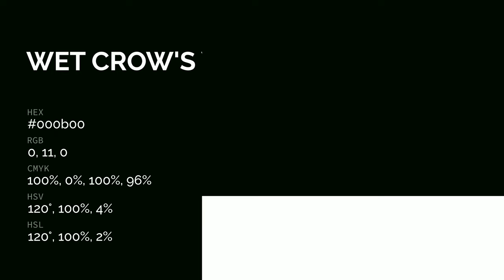Wet Crow's Wing color 000b00 hex color - Green color - Warm color 000b00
What color is Wet Crow's Wing ? 000b00 hex color - Green color - Warm color 000b00

Hex 000b00 Color Code is also known as Wet Crow's Wing color.